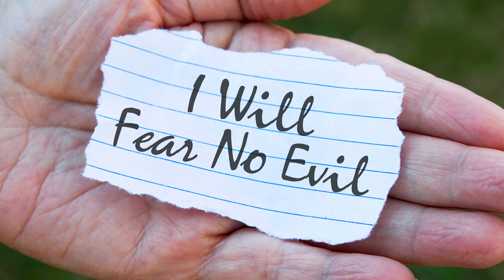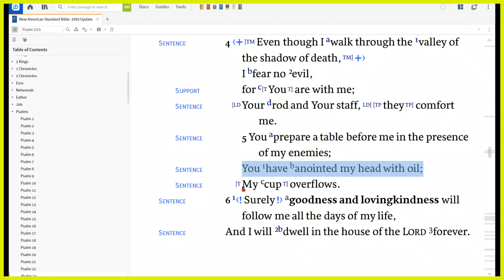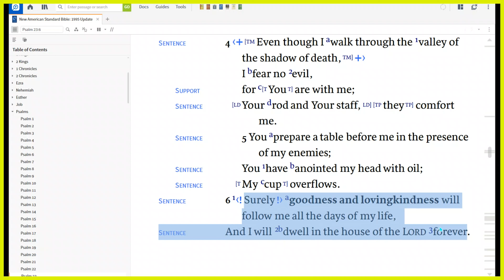Valley of the Shadow of Death| Psalms 23:4-6|MUST WATCH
Valley of the Shadow of Death| Psalms 23:4-6
As Christians we all walk through the Valley of the Shadow of Death. Do you believe what God has said to you as you walk through this valley?